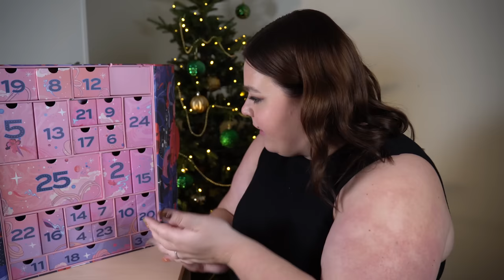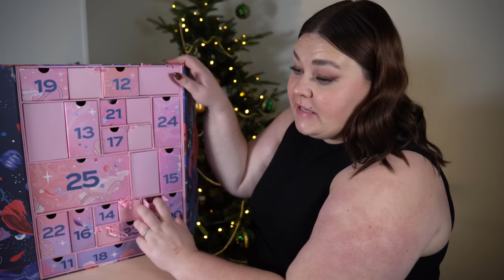ÖPPNAR CULT BEAUTY ADVENTSKALENDER 2023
VINN Cultbeautys ADVENTSKALENDER HÄR:
3. Lämna en kommentar under denna video med ditt instagram-namn.

Tävlar också ut en på instagram som inte har med denna tävling att göra om du vill öka din chans att vinna!

♥ Produkter jag nämnt i videon (alla länkar är Reklamlänkar):
Cult Beauty adventskalender 2023